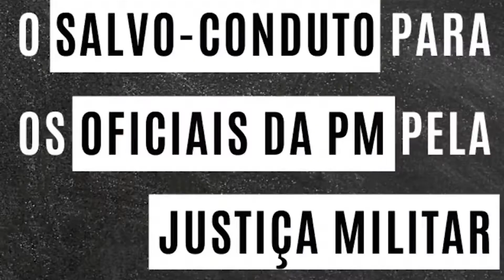Juiz de direito Dr Ronaldo Roth - Sentença no HC Coletivo da Defesa da PM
Venho aqui hoje para comentar a decisão da Justiça Militar do último dia 08.07.20, concedendo salvo-conduto a 4.500 Oficiais da Polícia Militar em um Habeas Corpus Coletivo da DEFENDA PM, Esse Habeas Corpus foi impetrado para garantir aos Oficiais PM o poder de investigação nos crimes militares praticados por seus subordinados, conforme disciplina o Código de Processo Penal Militar. Situação paralela existe no Código de Processo Penal Comum onde os Delegados de Polícia, Civil e Federal, tem o poder de investigar os crimes comuns, inclusive dos próprios integrantes de suas instituições. Conheço e acompanho a vida e as atividades dos Policiais Militares  tanto no policiamento ostensivo, como nas operações da ROTA, e das Unidades do Choque e da Força Tática, e quando esses brilhantes policiais se envolvem em confrontos armados com a criminalidade, resultando daí vítimas, eles são submetidos a rigorosa investigação por parte dos Oficiais da Polícia Militar. Também conheço o trabalho isento e imparcial da Justiça Militar que processa e julga os policiais militares e quando estes se desviam e praticam crimes, aquela Justiça especializada age com muito rigor e assim posso exemplificar como ocorreu na Operação Ubirajara, onde tive a oportunidade de acompanhar a maioria dos julgamentos. É por isso que venho aqui aplaudir a decisão do renomado e respeitado Juiz de Direito Ronaldo Roth, nessa decisão história e emblemática garantindo aos Oficiais da Polícia Militar a sua atuação segundo a Lei, sem interferência política.